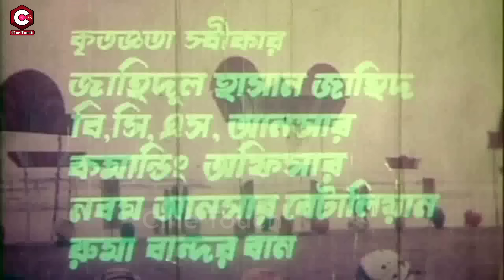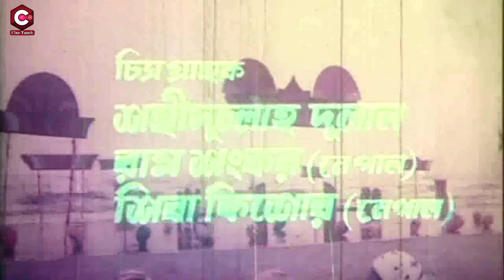Lady Rambo ( লেডি র‌্যাম্বো ) Bangla Full Movie || Amin Khan | Antora | Nagma | Dildar | Amol Bosh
Video Title :Lady Rambo ( লেডি র‌্যাম্বো ) Bangla Full Movie || Amin Khan | Antora | Nagma | Dildar | Amol Bosh

Bangla Movie: Lady Rambo
Starring: Usha Uthuf, Dady Sidak, Amin Khan, Antora, Sarmin, Babita Thapa, Ganga Liopen, Anita Senwala, Dildar, Aradhona Choitra, Ganguya, Amol Bosh, Jaki, Javed, Nagma
Language : Bangla
Label :  @Cine Touch

* ANTI-PIRACY WARNING *

Note :
Thank you -  @Cine Touch   Team.